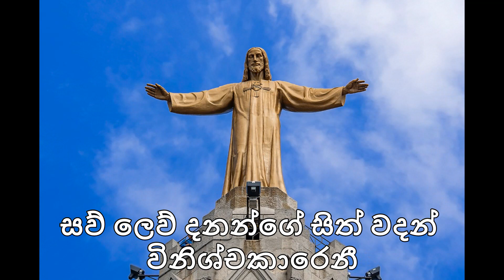ජයවේ ජේසූනී (සිංහල ගීතිකාව) - Jayawe Jesuni (Keyboard Strings)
ජයවේ ජේසූනී ජයවේ ක්‍රිස්තුනී
සව් ලෙව් දනන්ගේ සිත් වදන් විනිශ්චකාරෙනී
ක්‍රිස්තූ රජාණෙනි ලෝකාග්‍ර ස්වාමිනී
දෙවි වූ ජේසූ රාජේන්ද්‍රා ‍තේජායු වේ

ක්‍රිස්තු රජ නොවේ කියත් පවිටුවෝ
ඔබේ දසුන් ලොවේ පිරි හඬින් සැවෝ
දෙව් පුතුන් ම වේ සෑමා දනන්ගෙ ස්වාමී
තේජා ශ්‍රී ස්තෝත්‍ර වේවා

ආ ජේසු ක්‍රිස්තුනි ශාන්ති කුමාරෙනි
උදාර සිත් සැම සුදම් දෙස නමා
ඔබ සබේ තුළා දිළෙයි නිබඳ සේනා
ආශිර්වාදිත වේවා